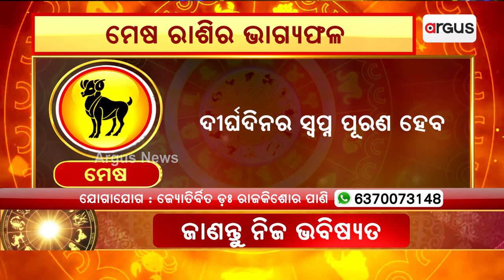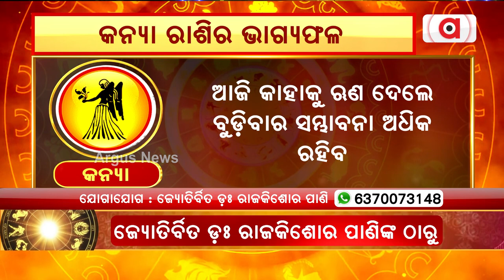27th June Horoscope | Aries To Virgo Astrology Prediction | Argus News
27th June Horoscope | Aries To Virgo Astrology Prediction | Argus News